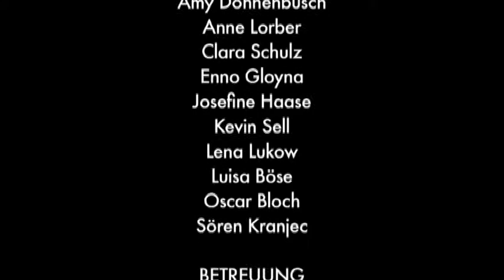AFFENGRIFF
Entstanden im November 2015 bei einem Kurzfilmworkshop vom Jugendmedienverband Mecklenburg-Vorpommern e.V. (JMMV) mit rok-tv, dem Offenen Kanal der Medienanstalt Mecklenburg-Vorpommern in Rostock.

Regie: Josefine Haase
Kamera: Maxi Köhnsen
Ton: Enno Gloyna, Anne Lorber
Cast: Amy Dohnenbusch, Anne Lorber, Clara Schulz, Enno Gloyna, Josefine Haase, Kevin Sell, Lena Lukow, Luisa Böse, Oscar Bloch, Sören Kranjec
Betreuung: Andrea Köster